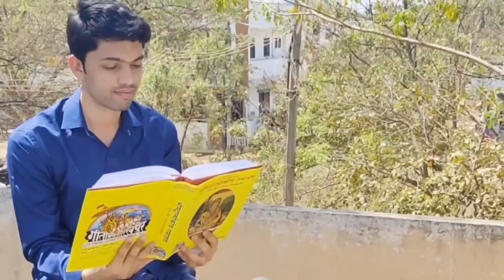श्रीमद भगवतं की महिमा। Bhagvatam ki mahima। Aniket Basutkar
श्रीमद भागवत पुराण की महिमा।

 Dosto is video me ham श्रीमद भगवतं की महिमा क्या है Iske Bare Me Bat Ki Hai।

राधे कृष्ण मंत्र जाप के अनोखे फायदे

हरे कृष्ण महामंत्र के अद्भुत फायदे

कलियुग में मोक्ष प्राप्त करने के 5 सरल तरीके

ॐ नमो भगवते वासुदेवाय मंत्र के फायदे

नारायण कवच पाठ के चमत्कारी लाभ

14 करोड़ राम नाम जाप से क्या होता है?

भागवद गीता पढ़ने के चमत्कारी फायदे